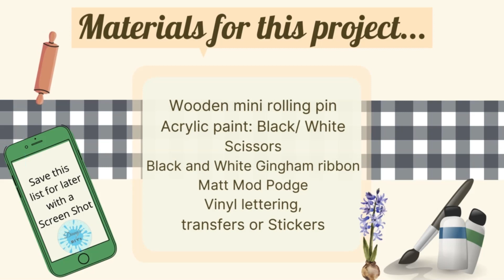🌟 Farmhouse Rolling pin | Quick And Fun Craft Idea To Try! | Easy Craft Idea | Crafts To Sell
🌟 Farmhouse Rolling pin Diy | Quick And Fun Craft Idea To Try! | Easy Craft Idea | Crafts To Sell

Hi Everyone 👋
In todays DIY craft video i'll show you step by step how to make this Easy Farmhouse style rolling pin which is perfect to make and sell , or to use as part of any Farmhouse themed home decor , it can be displayed on a tiered tray or dresser to bring a touch of modern farmhouse charm .. I hope you enjoy the video and feel inspired to...Craft along with me 😊

0:00 - intro
0:08 - Rolling pin diy
7;41- Finished result
 If you spot anything in my diys i haven't mentioned and would like to know where i got it leave a comment and i'll try my best to respond as soon as possible.

The Wooden rolling pin came from Ebay
The Gingham ribbon came from Ebay
The letter stickers were from Hobbycraft

IMPORTANT